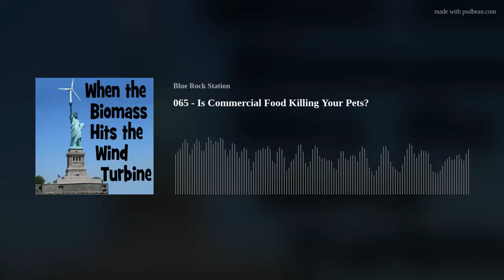065 - Is Commercial Food Killing Your Pets?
Many of the illnesses suffered by your pets are the result of an unhealthy diet and lifestyle.  So what are some of the healthy, natural, and sustainable ways you can feed and care for your pets without breaking the bank or incurring massive vet bills.
Join Annie and Jay Warmke of Blue Rock Station for a discussion of the realities of sustainable living.